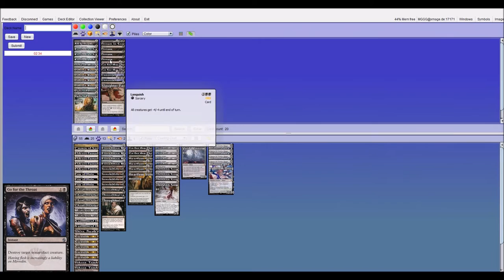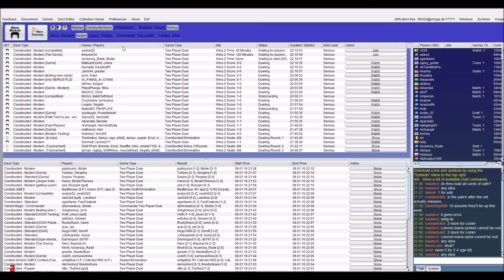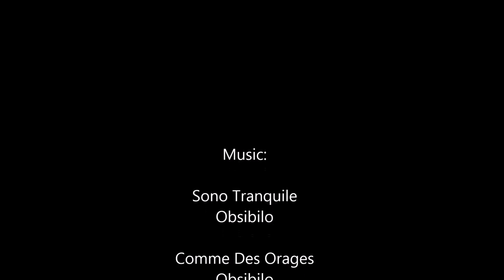[Modern] Heartless Eldrazi vs UB Eldrazi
Modern testing
Heartless Eldrazi vs UB Eldrazi